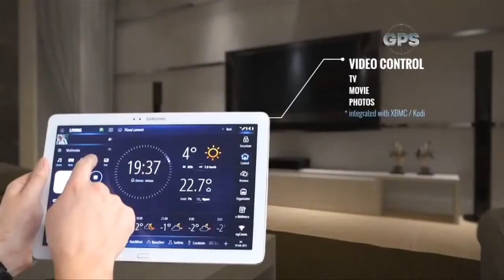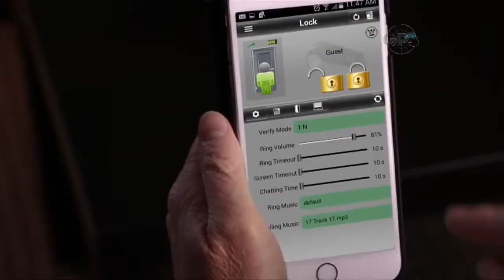Avances tecnológicos, casas inteligentes y conozca los beneficios del té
GPS 24 de mayo de 2016 Bloque 2
Hogares inteligentes por Luisa Builes
Té por Ximena Bedoya
GPS CM&